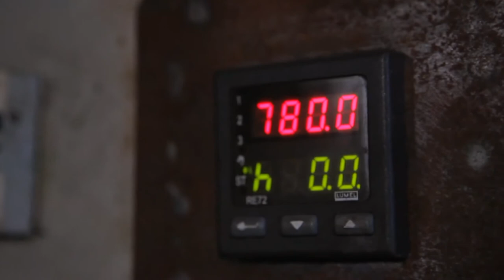The Birth Of A Tool. Part I. Axe Making (by John Neeman Tools)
This is a short documentary movie that shows the whole process of how John Neeman Tools are being hand crafted.
"It is a tragedy of the first magnitude that millions of people have ceased to use their hands as hands. Nature has bestowed upon us this great gift which is our hands. If the craze for machinery methods continues, it is highly likely that a time will come when we shall be so incapacitated and weak that we shall begin to curse ourselves for having forgotten the use of the living machines given to us by God."
Mahathma Ghandi
Music by Foreign Fields - "Names and Races". Special thanks to the band Foreign Fields from Nashvile (especially for Clayton Fike) for allowing to use their music as a soundtrack for our movie. foreignfields.bandcamp.com/